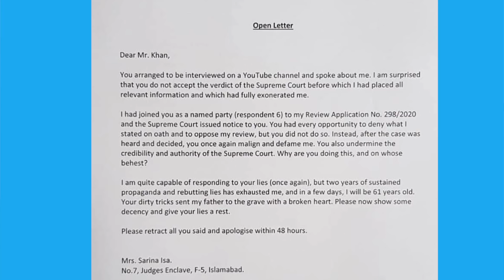Azhar Siddique exclusive interview with ex-attorney general Mansoor Khan || Irfan Hashmi Show